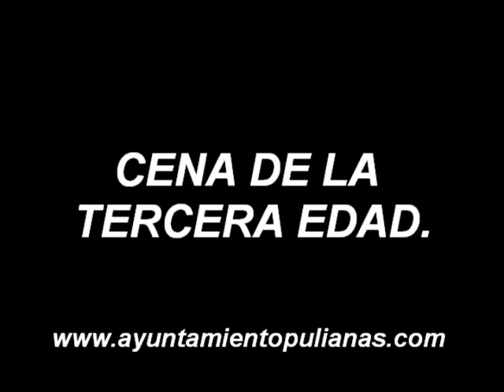Fiestas Pulianas 2009 cena tercera edad